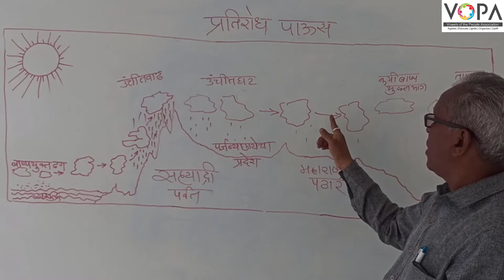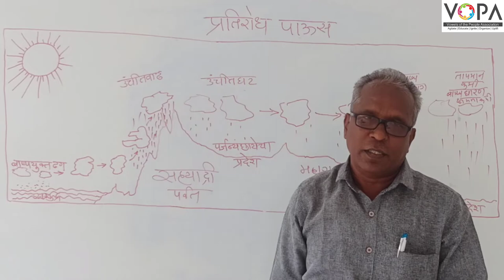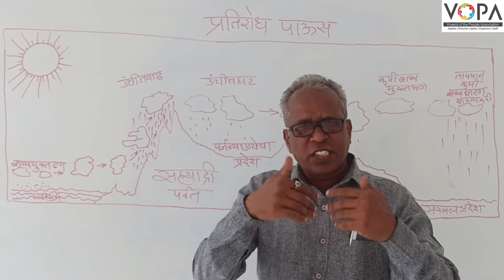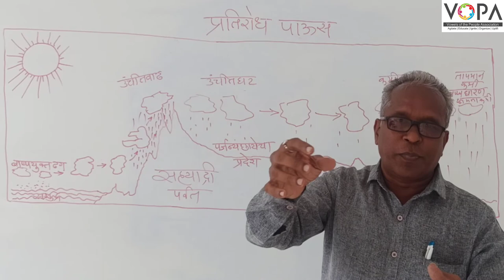९वी | भूगोल | पाठ क्र.५ | वृष्टी | V4 | VSchool